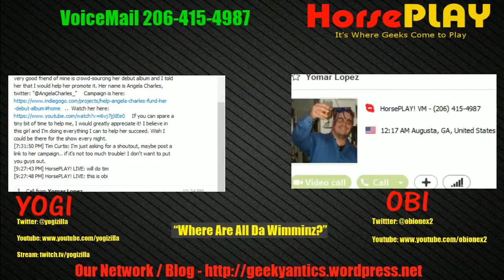HorsePLAY! EP18 HD - Where Are Da Wimminz?? - VM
*** HorsePLAY! LIVE HD - Our Ugly Mugs UNpixelated! ***

NOTE:  Read the full description and keep an open mind.  This debate is meant to spark discussion, not entrench sides or cause any sort of ill will.  Also, as I post this it is my birthday.  YAY!

This image by GamerGirl90 portrays what men think when they hear a girl plays games.  The use of irony is brilliant here because I reckon there are more men that assume any gamer geek girl is, by extension, ugly and/or fat..  That is, IF they don't assume it's a young boy on the brink of puberty.  The biases are abound, in spite of the endless evidence that people of all types play video games.

In this episode, we want to show some love to the female geeks out there.  We love playing games with you, having you in chat, watching your videos, and listening to your lovely voices on podcasts.  Sadly, some of our fellow men don't know how to play nice with others..  Where is the disconnect?  Why are the women so scarce on games and podcasts?

Some gamers cite the need to have more women on geek shows and other content.  What is a brocast?  Does having a woman automatically add value?  The short answer is "YES" but we play devil's advocate a bit to encourage discussion.  There are no easy answers here.

Our conclusion: idiots exist in all genders and gender roles.  If there is an exploit or gimmick, it's likely being employed by the average person.  Stop the hate and generalizations.  Let's just have some darn fun!

Please excuse the audio issues.  Not sure what has been going on the past couple of weeks.  Dat auditorium effect, doh..  Heck, you can even hear my e-cig puffing.  LOL

Also, join us on our new Steam community group so we can play Armada Online and other great games together:

HorsePLAY! LIVE is every Thursday at 11pm EDT over at ObioneX2's place on Twitch. Come join us for some good 'ol fun and shenanigans!

Thanks for supporting HorsePLAY! and Armada Online - you guys ROCK!

Join the GANG - Geeky Antics Network Global - for more shenanigans, gaming and tech news, and all things geeky!

We are also on AllGames.com Thursdays at 6-ish Eastern!